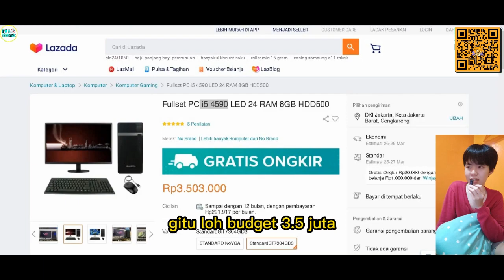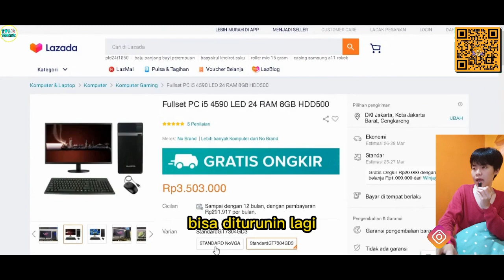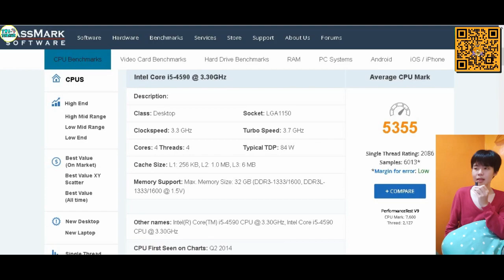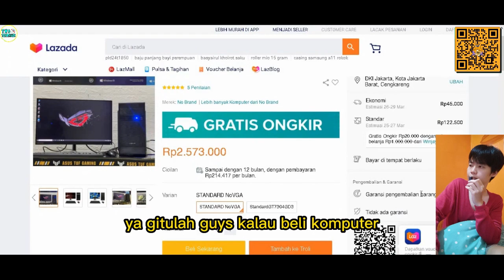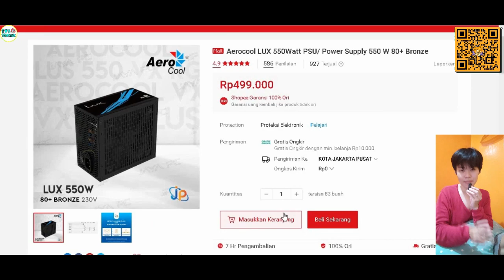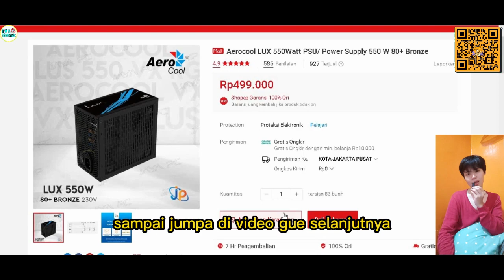rekomendasi Fullset 3 jutaan PC i5 4590 LED 24 RAM 8GB HDD500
MONITOR KOORUI 27E1 27E1Q 27inch 2K FAST-IPS 144Hz rotary lifting esports display Tampilan kristal cair Mode klasik

MAU DI RAKITIN PC NYA DAN DI BUAT VIDEO NYA DM INSTAGRAM

SEKARANG TECH WITH BLACK ADA FACEBOOK FANS PAGE NYA JUGA GUYS